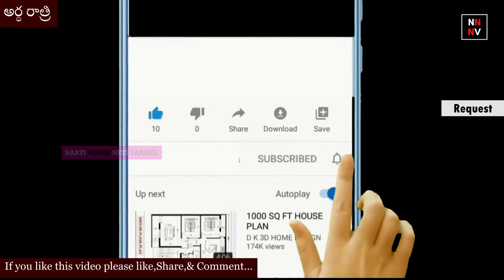Chandamama katha: Ardha Ratri - అర్ధ రాత్రి (చందమామ కథలు ) || naatinundinetivaraku